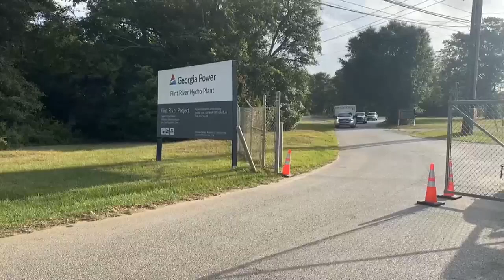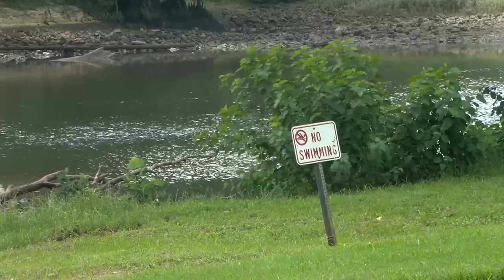LIVE AT NOON: Former Albany Commissioner Kenderson Hill found dead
During a press conference, APD Chief Michael Persley said that the body has been transported to the crime lab for an autopsy.